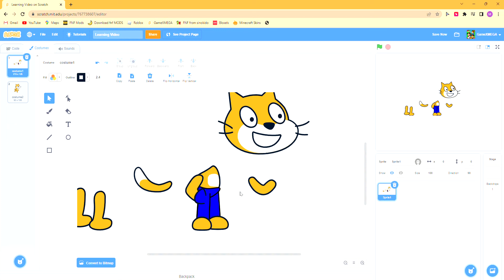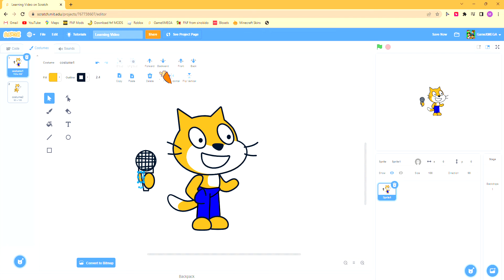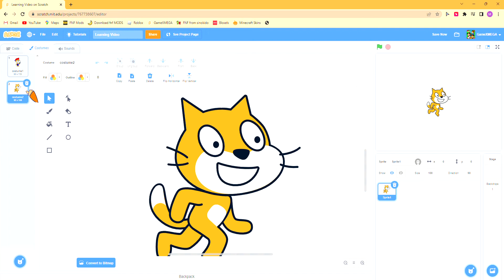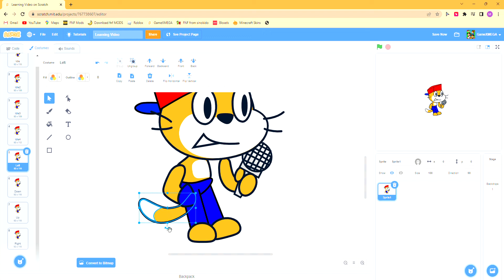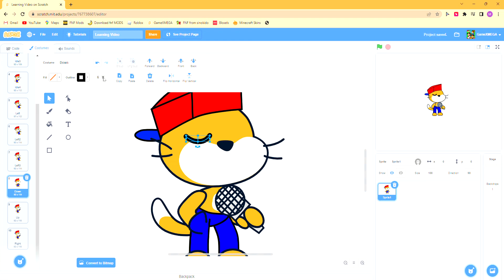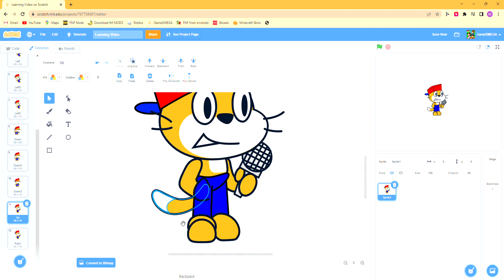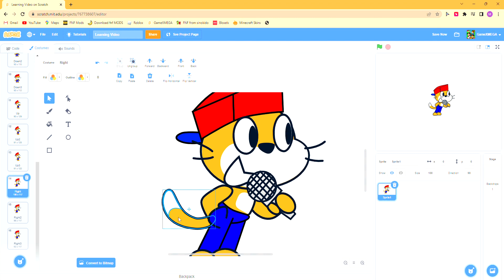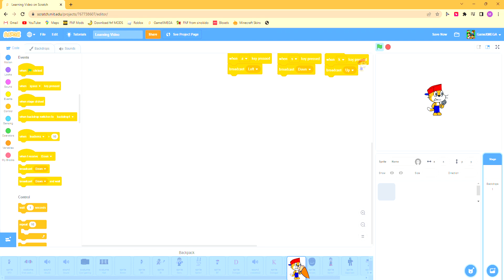Scratch FNF Toturial (Ep 1 Basic's)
Idk if this is a toturial